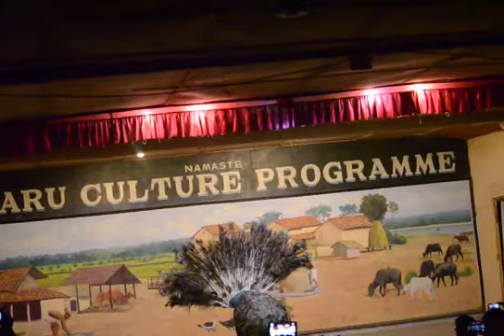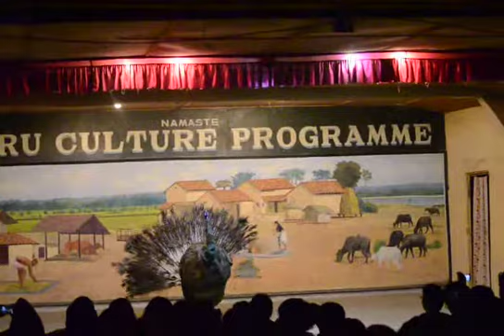Tharu culture program -2 in chitwan nepal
Tharu culture program in chitwan nepal